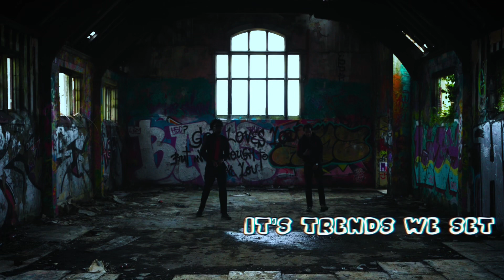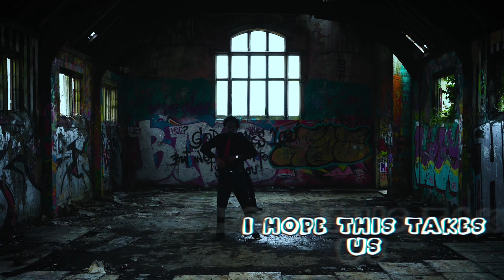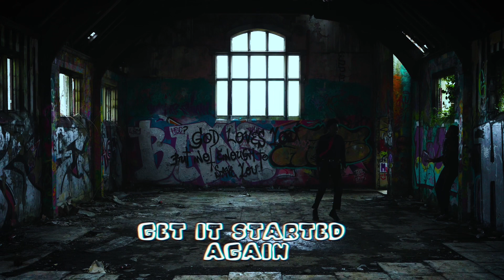NEW WAVE - AGAIN (LYRIC VIDEO)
AGAIN OFFICIAL LYRIC VIDEO

GNOTEZ & JORDI JORD

FOLLOW NEW WAVE SOUND. ENT